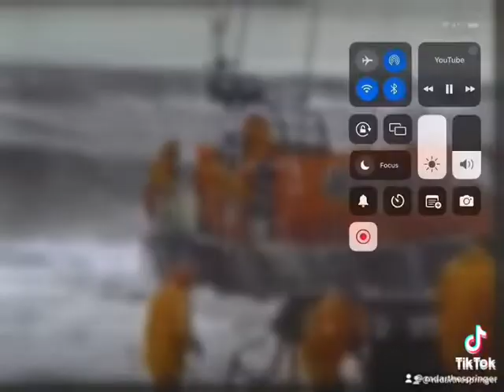Rnli lifeboat fail 😥Stay strong you’re all amazing 🤩